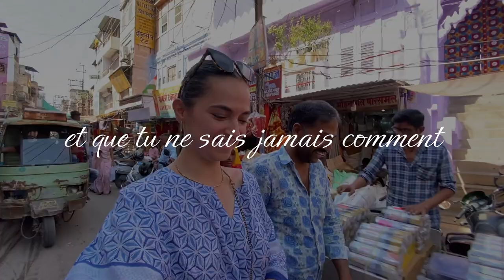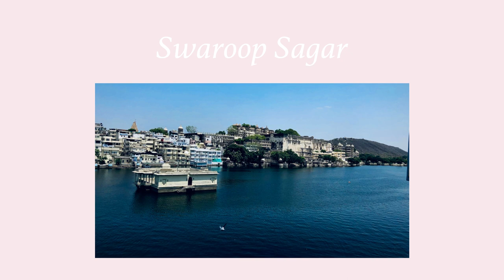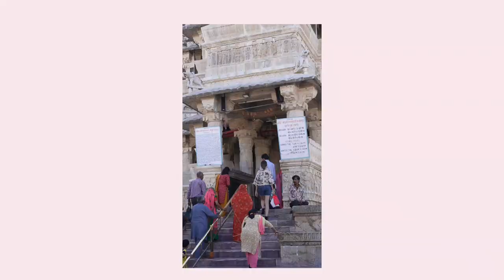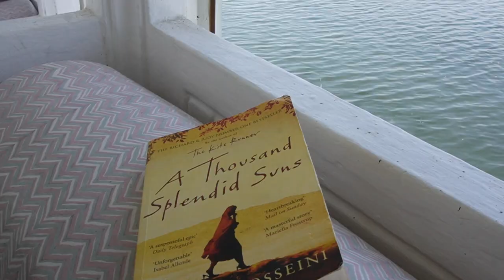INDE : je voyage seule à Udaipur, la ville des lacs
Bienvenue dans mon premier solo trip (bien qu'il soit très très court mais whatever) où je (re)découvre la ville d'Udaipur.
J'ai essayé de mixé le format vlog que je fais d'habitude à un format plus 'documentaire' pour y ajouter un peu de culture.

J'espère que ce format vous plaira ♡

Infos :
- Hotel : Udaigarh Udaipur
- Jagat Niwas Palace Hotel
- City Palace
- Boutique Anokhi
- Monsoon Palace

Matériel vidéo :
- Sony ZVE10

Gros bisous à la prochaine !

voyage inde vlog docu documentaire travel india udaipur rajasthan vlogging traveling